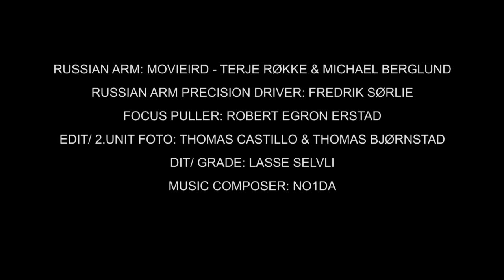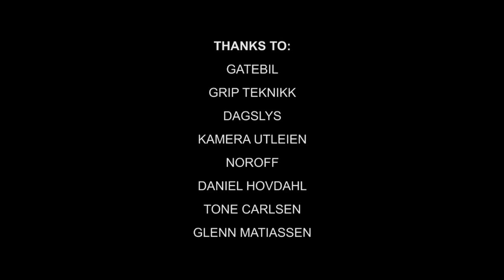Gatebil Rudskogen 2014 Day One (Teaser)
Day one at Gatebil track day festival with Moviebird and the Russian Arm. Following some of the best professional drivers in world.